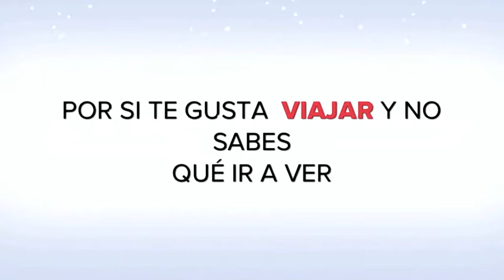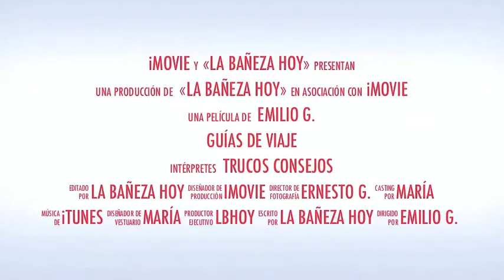47 boca do inferno Cascais Portugal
Guías de viajes, concejos para saber qué ver, qué visitar, donde comer, precios, rutas, etc. capítulo 47. Boca do Inferno / Boca del Infierno